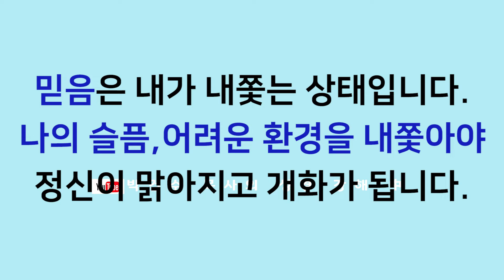[영혼의 양식! 은혜의 축복!] 박건수목사의 원어성경 강해-행복바이러스_믿음이 있다는 것